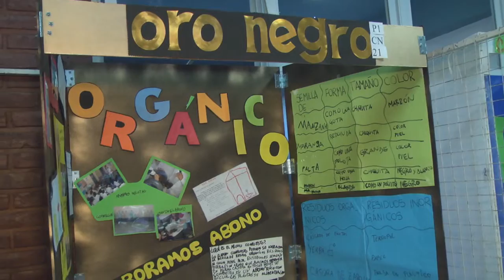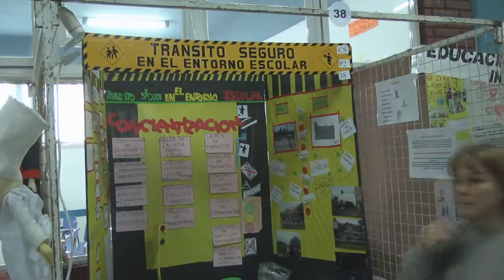FERIA DE CIENCIA Y TECNOLOGIA